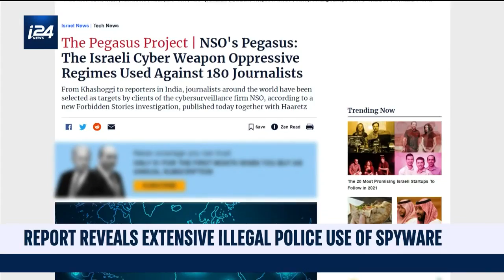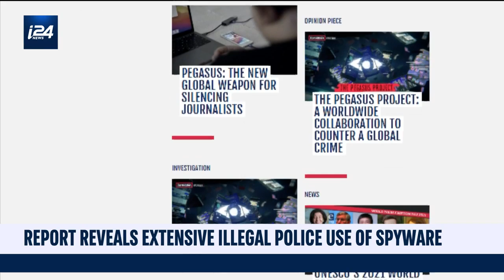Report reveals extensive illegal police use of spyware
i24NEWS Correspondent Ariel Levin Waldman has the story.

Public Security Minister Omer Barlev announces establishment of commission of inquiry

Israel's Public Security Minister Omer Barlev announced on Monday the establishment of a government commission of inquiry to investigate accusations that the Israeli police spied on citizens using hacking software.

"I have decided to establish a government commission of inquiry that will investigate in depth the violation of civil rights and their privacy in the years in question," Barlev said in a statement to the media.